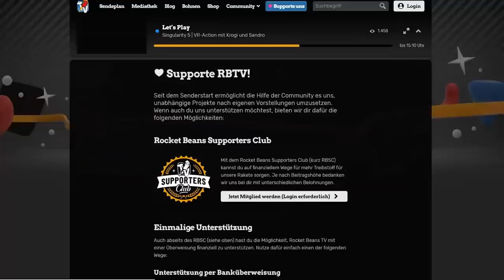Da ist er endlich: der Boss! | Dark Souls 3 mit Florentin & Nils #21 | Knallhart Durchgenommen